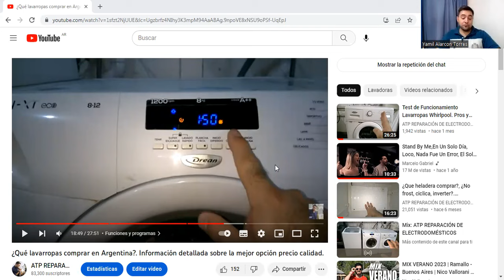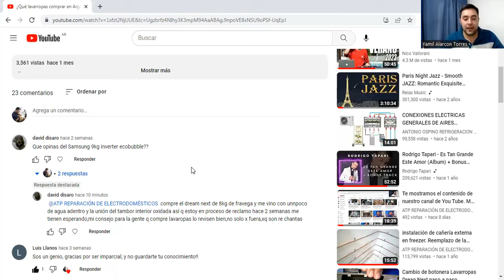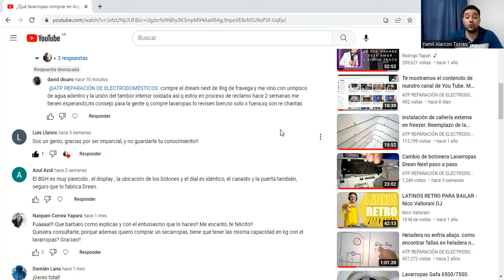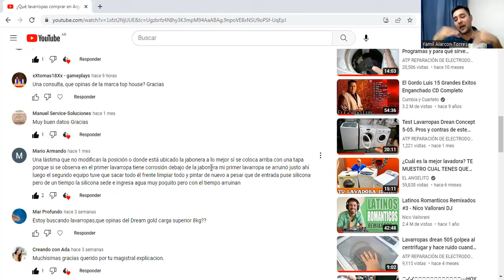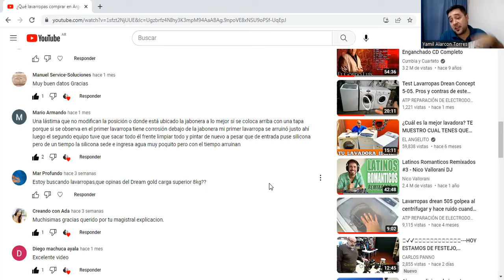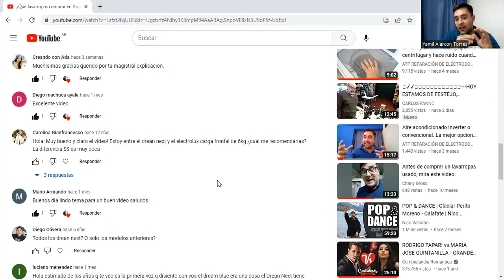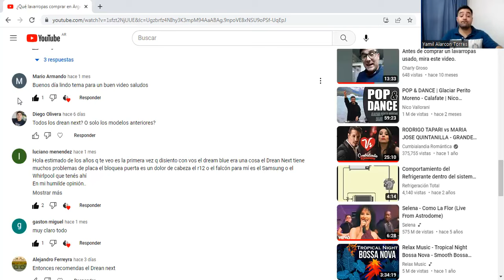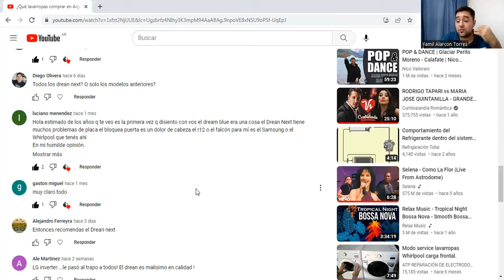Respondiendo tus consultas de nuestro canal ATP REPARACIÓN DE ELECTRODOMÉSTICOS